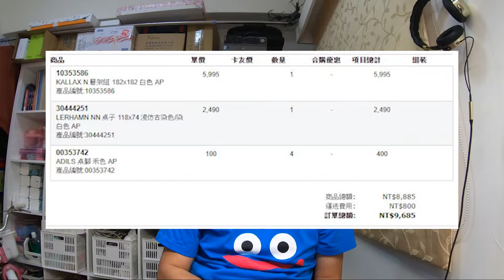工作室EP01_整理倉庫篇_191021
10月21日開始準備把倉庫整理成工作室,雖然整理完2姊妹說這間還是倉庫XD